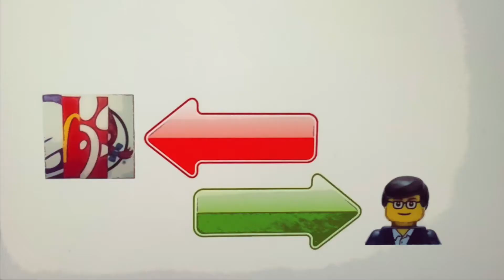The mozzarella stick challenge @Señor Chemical